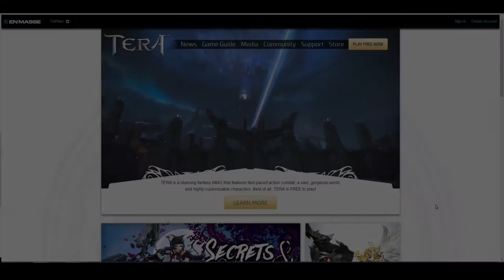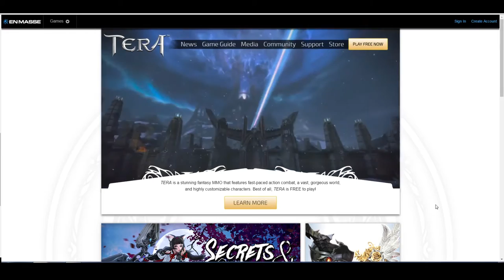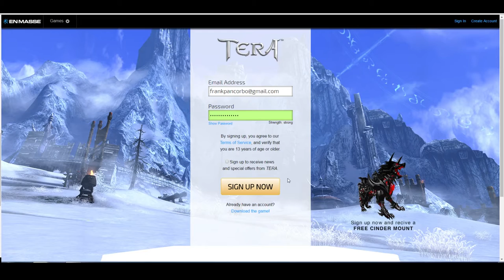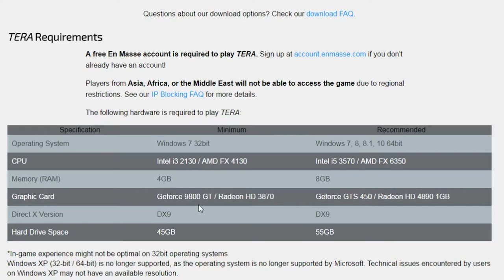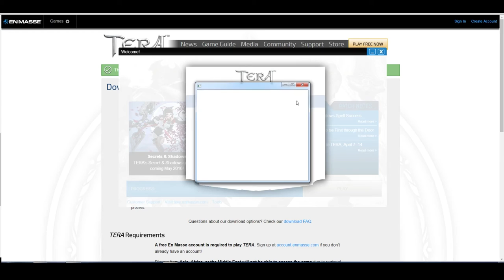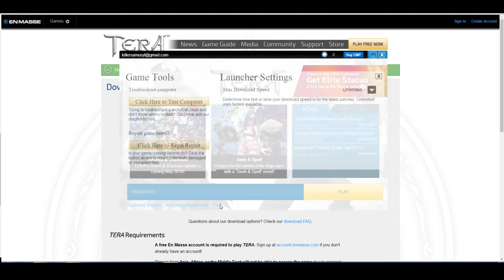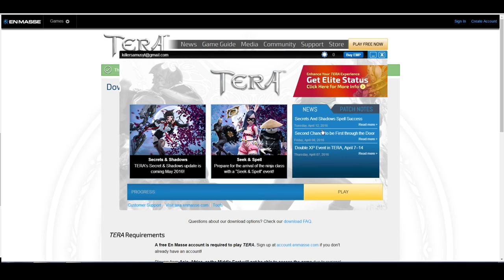TERA - COMO CREAR CUENTA Y DESCARGAR || KILLERSAMUS GAMES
VIDEOS IMPORTANTES